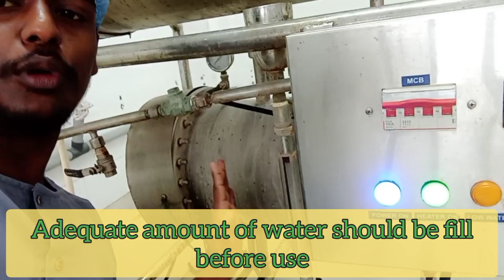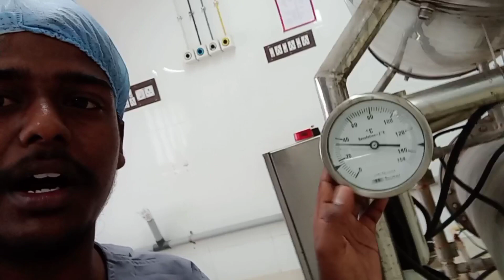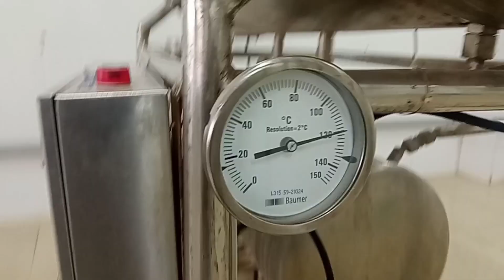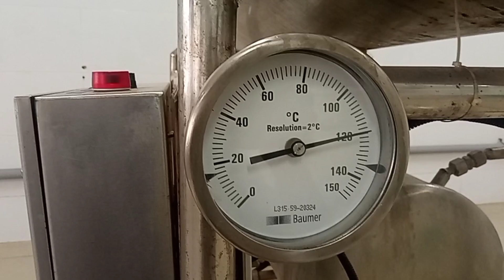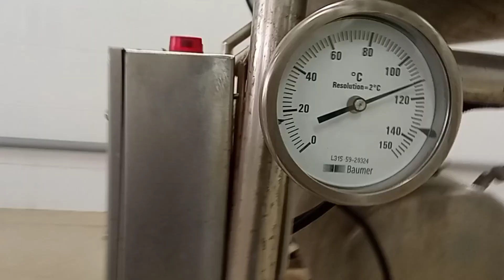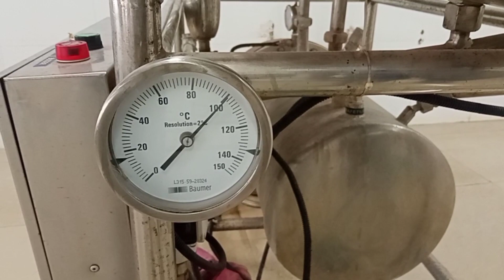how to operate autoclave machine in tamil/@ paramedicogenisis in tamil/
respiratoty system
tamil medical lecture
tamil paramedicogenisis
physiology in tamil
anatomy in tamil
biochemistry in tamil
pathology in tamil
pharamacology in tamil
microbiology in tamil
anaesthesiology in tamil
emergency medicine in tamil
icu management in tamil
surgery in tamil
operation theater in tamil
operation theatre technology in tamil
anaesthsia technology in tamil
critical care technology in tamil
emergency and trauma care in tamil
accident and emergency care in tamil
perfusion tech in tamil
cardiovascular system in tamil
autoclave in tamil
cssd in tamil
sterilzation in tamil
autoclave tapes in tamil
signolac in tamil
sterilzation control in tamil
moist heat sterilzation in tamil
steam sterilzation in tamil
temperature in tamil
pressure in tamil
boiling in tamil
purge phase in tamil
sterilzation phase in tamil
exhaust phase in tamil
dry phase in tamil
unloading in tamil
autoclave bin in tamil